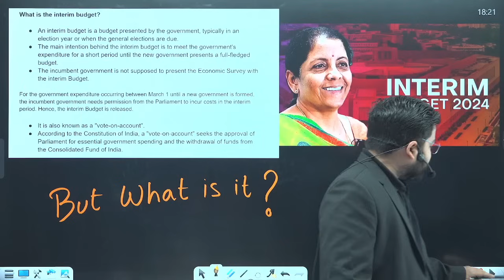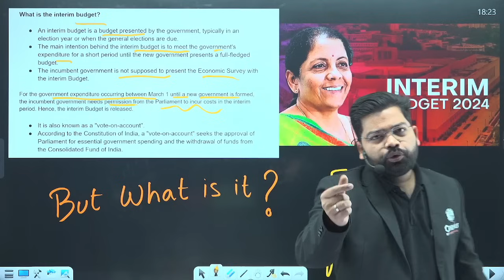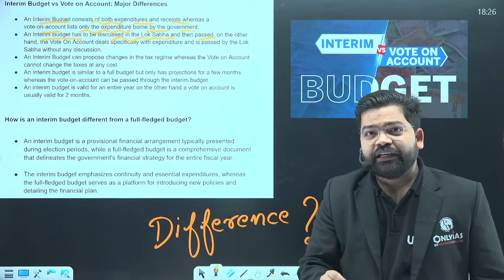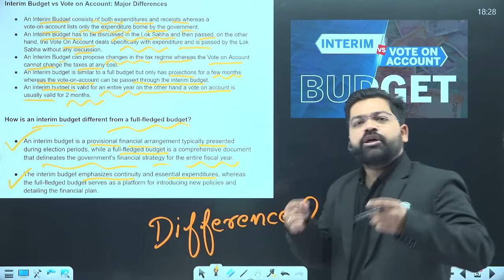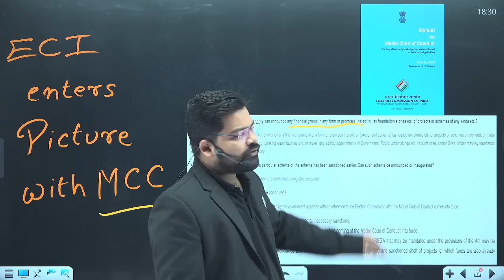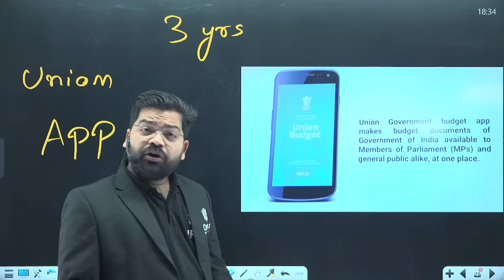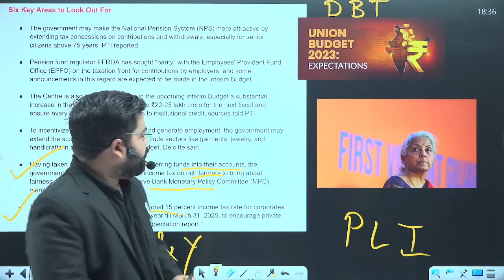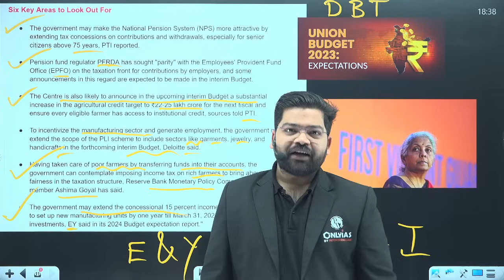Interim Budget 2024 | Union Budget 2024 Expectations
Gear up for a deep dive into the financial landscape as we explore the expectations and projections for the Interim Budget 2024! 📊💼 In this video, we analyze the anticipated announcements, fiscal policies, and economic forecasts that could shape the Union Budget 2024.

⏳ 𝐓𝐢𝐦𝐞𝐬𝐭𝐚𝐦𝐩𝐬

00:00 - Introduction
00:12 - Halwa ceremony
00:30 - No major announcements
00:55 - Interim budget
04:20 - Vote on account
05:43 - Interim and vote budget
08:40 - Budget Procedure
10:05 - ECI
12:00 - provisions relating to budget
12:30 - Components of budget
13:10 - Union budget app
14:30 - Budget 23 expectations
18:25 - Thankyou bachhon